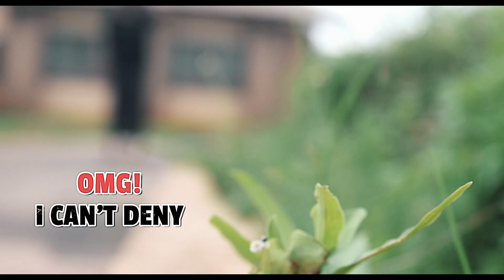Official Video | OMG! I Can't Deny - Triple ME